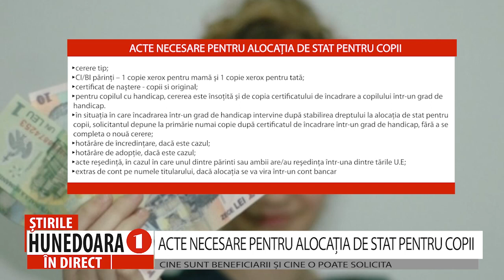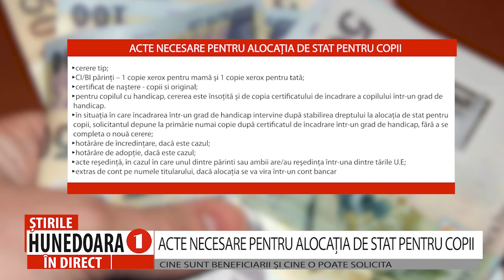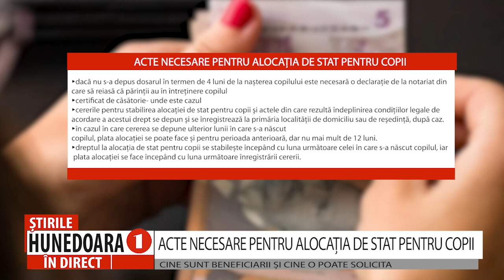ACTE NECESARE PENTRU ALOCAŢIA DE STAT PENTRU COPII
CINE SUNT BENEFICIARII ȘI CINE O POATE SOLICITA
            Alocaţia de stat pentru copii se acordă tuturor copiilor în vârstă de până la 18 ani, cetăţeni români, fără discriminare, precum şi tinerilor care au împlinit vârsta de 18 ani, care urmează cursurile învăţământului liceal sau profesional organizate în condiţiile legii, până la terminarea acestora. Cererea se depune la primăria de domiciliu sau reședință, iar plata alocației de stat pentru copii se face de către agențiile judetene de prestatii sociale, după depunerea tuturor documentelor necesare.